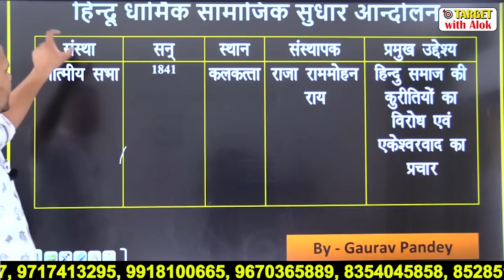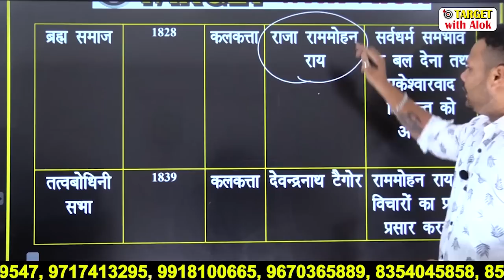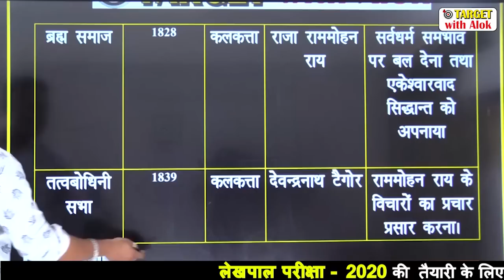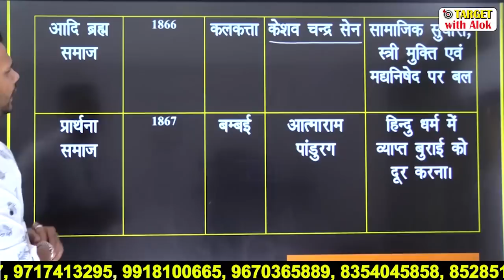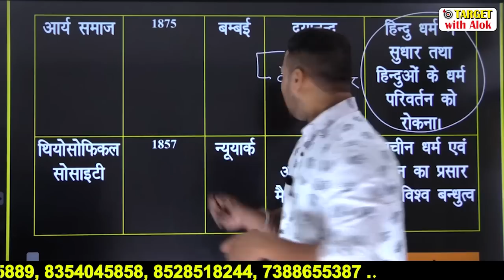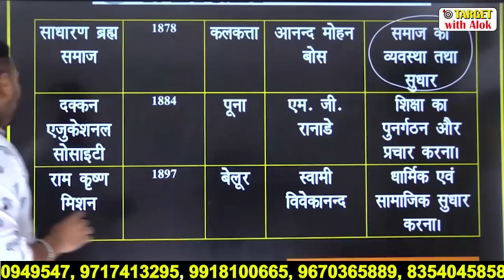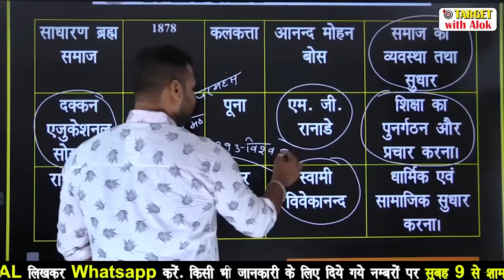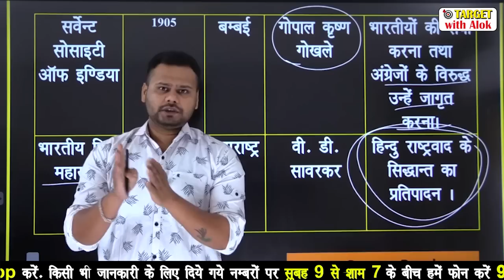UPLekhpalClasses 2020 | Indian History | हिन्दू धार्मिक सुधार आन्दोलन | Target with Alok